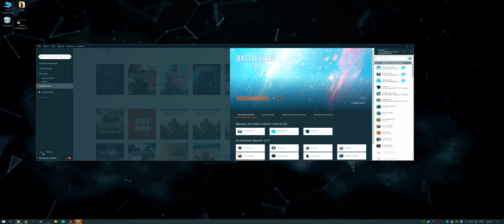DICE LA чинят Battlefield V